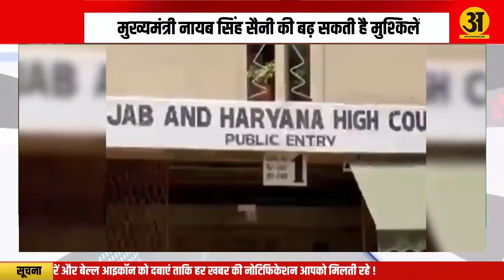मुख्यमंत्री नायब सिंह सैनी की बढ़ सकती है मुश्किलें , करनाल उप चुनाव में फंसा पेंच